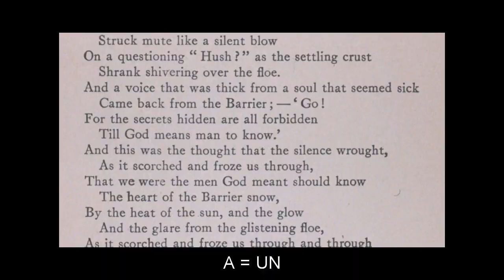"A" Video Flashcards: Level 6 - Inglés for Spanish Speakers.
Vocabulary words included: A=UN; ABORIGINAL=ABORIGEN; ABSOLUTELY=ABSOLUTAMENTE; ACKNOWLEDGE=RECONOCER; ACROBATIC=ACROBÁTICO; ADAM=ADÁN; ADMISSION=ADMISIÓN; ADOLESCENT=ADOLESCENTE; ADVISE=ACONSEJAR; AERIAL=ANTENA; AEROPLANE=AVIÓN; AFFECTED=AFECTADO; AFGHANISTAN=AFGANISTÁN; AHEAD=ADELANTE; AID=AYUDA; ALERT=ALERTA; ALKALI=ÁLCALI; ALLEY=CALLEJÓN; ALLIANCE=ALIANZA; ALTER=CAMBIAR; AMATEUR=AFICIONADO; AMAZON=AMAZONA; AMPLIFIER=AMPLIFICADOR; ANATOMY=ANATOMÍA; ANEMOMETER=ANEMÓMETRO; ANGRY=ENOJADO; ANNUNCIATION=ANUNCIACIÓN; ANTHRAX=ÁNTRAX; ANTIBIOTIC=ANTIBIÓTICO; ANTILLES=ANTILLAS; ANYTHING=ALGO; APRON=DELANTAL; ARAB=ÁRABE; ARGENTINE=ARGENTINO; AROUND=ALREDEDOR; ASSURE=ASEGURAR; ASYMMETRIC=ASIMÉTRICO; ATLANTIC=ATLÁNTICO; AUCTION=SUBASTA; AUXILIARY=AUXILIAR